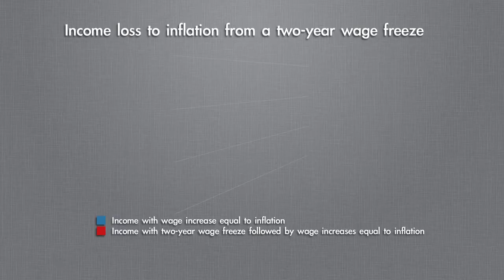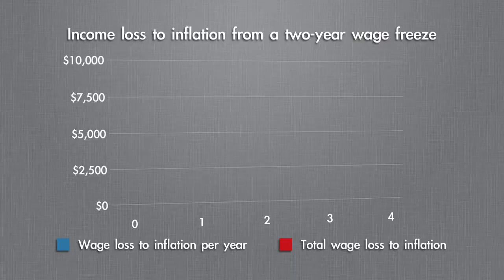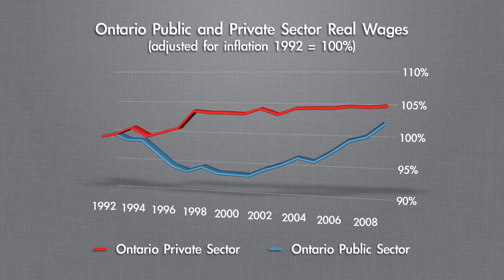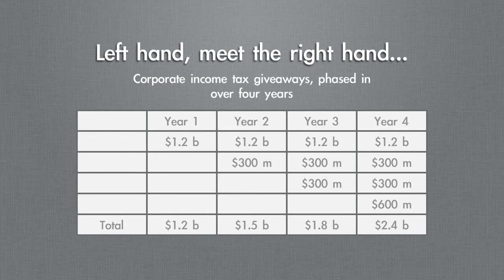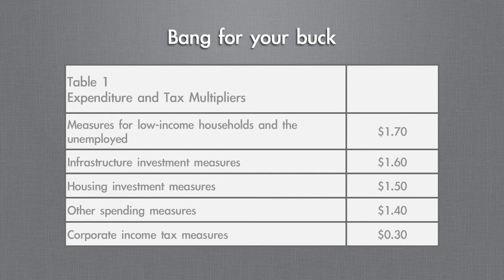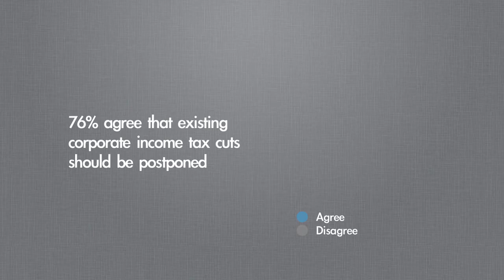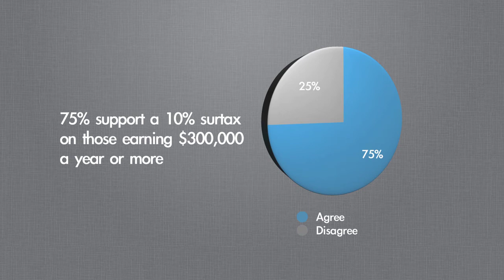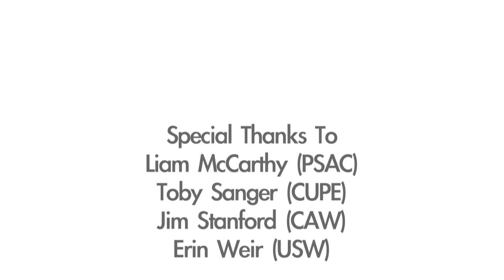Understanding The McGuinty Wage Freeze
Want to understand the government's wage freeze policy? Want to know what it has to do with the profits of the Royal Bank of Canada, Rogers, and Imperial Oil?